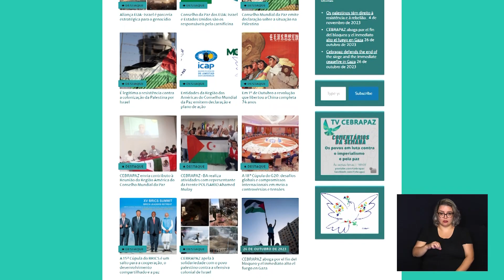CÂMARA NOTÍCIA - DEBATE PÚBLICO CAMINHOS PARA A PAZ 2023 14-11-2023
Vereadora Guida Calixto preside debate público sobre “Caminhos para a Paz” na Câmara Municipal.